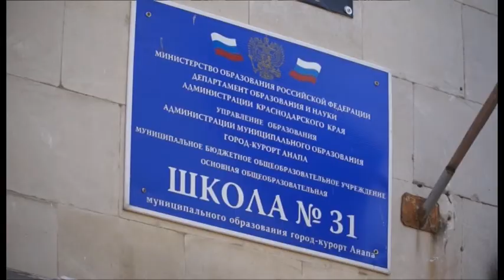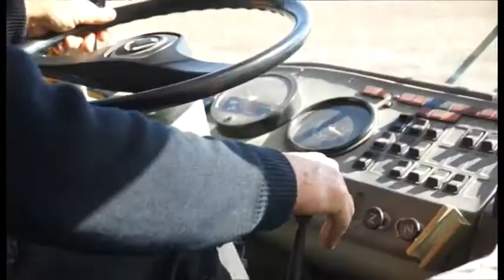В станице Гостагаевской на маршрут вышел школьный автобус